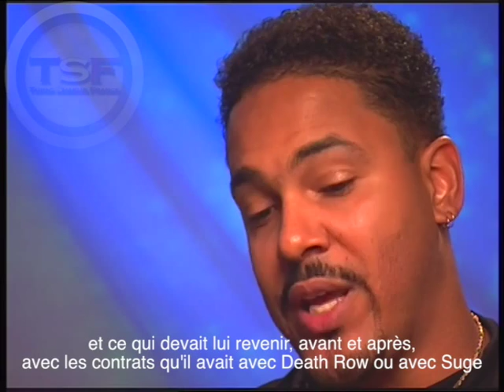Frank Alexander Rare Interview | (VOSTFR)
Frank Alexander parle des envies de Tupac et de ses problemes d'argent avec Death Row Records.